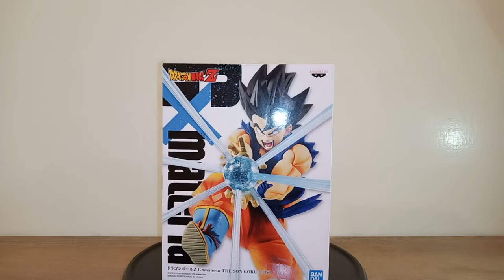[AK Plus]-豪豪動漫開箱七龍珠Z 孫悟空 龜派氣功 G×materia 超猛的!這次有特效零件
背景音樂１：七龍珠Z CHA-LA HEAD-CHA-LA 鋼琴版